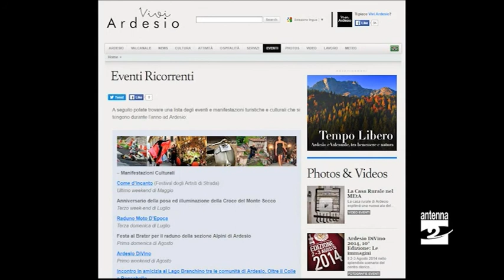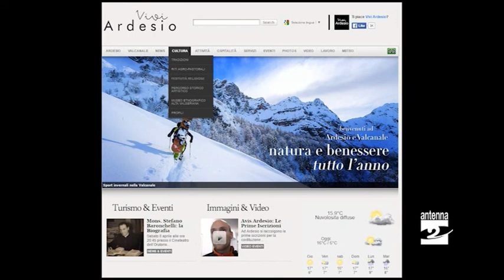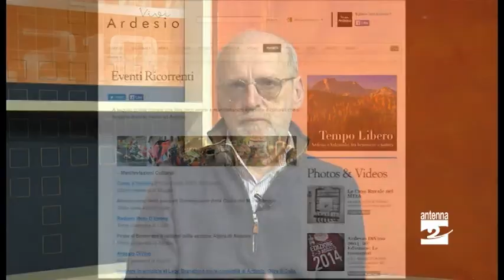Turismo, parte la sfida di Ardesio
Nei prossimi giorni l'inaugurazione del nuovo ufficio di «Vivi Ardesio». Si punta su promozione e accoglienza, anche attraverso internet e i social network.